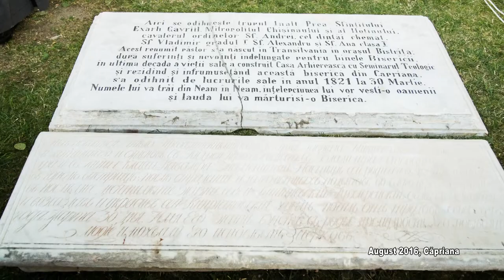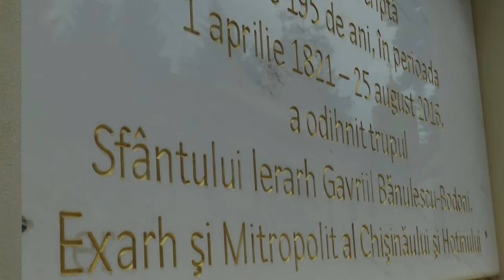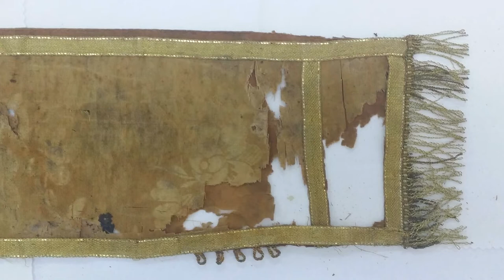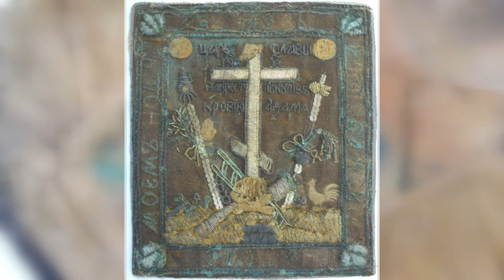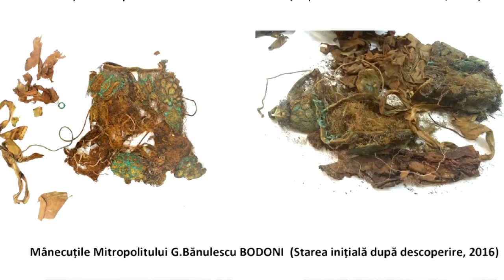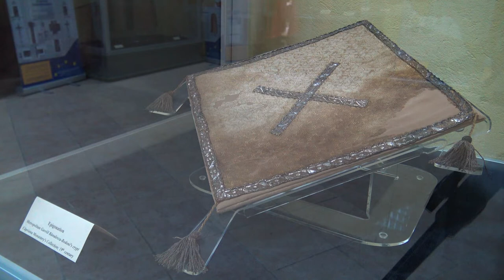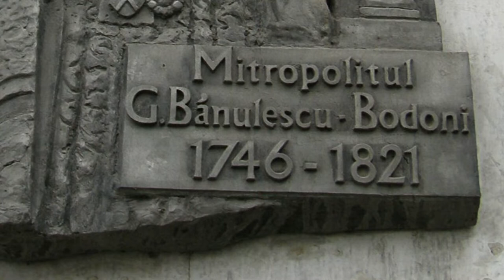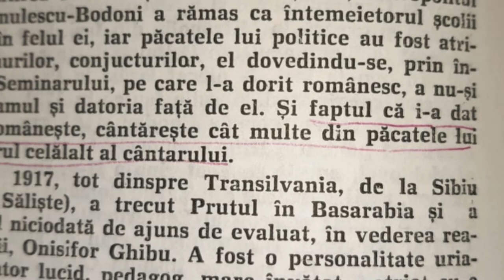Minunile restaurării. DIN MORMÂNT, ÎN MUZEU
Documentar realizat cu imagini pe care le-am adunat în perioada 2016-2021.
În acest film vă spun povestea restaurării vestigiilor recuperate din cripta mitropolitului Gavriil Bănulescu-Bodoni. Ierarhul a fost înmormântat la Mănăstirea Căpriana, iar tezaurul scos din lutul gropniței, după aproape 200 de ani de la înhumare, a fost readus la viață de experții Centrului de Conservare-Restaurare de la Palatul Culturii din Iași. Lăudabil efortul financiar făcut de starețul Mănăstirii Căpriana. Vestigiile sunt expuse acum în primul muzeu religios din Republica Moldova, rodul unui proiect transfrontalier derulat de Mănăstirea Căpriana si  CMN Moldova Iași. Mulțumesc părintelui arhimandrit Filaret pentru fotografiile de la deschiderea criptei, mulțumesc lui Mihai Neagu (Palatul Culturii) pentru filmările din timpul primei evaluări a stării artefactelor (2016).  Reprezentarea grafica  a modelului țesăturilor a fost realizată de Ionuț Gugeanu, student la Arhitectură.
Dedic acest film celor care salvează obiecte de patrimoniu, experților restauratori de la Palatul Culturii Iași și în mod special Danielei Sălăjan, restaurator pictură, care a plecat dintre noi mult prea devreme... Mulțumesc Cerului pentru că am avut șansa  să văd cum s-a săvârșit această adevărată minune. Dumnezeu să ne aibă în paza Sa!